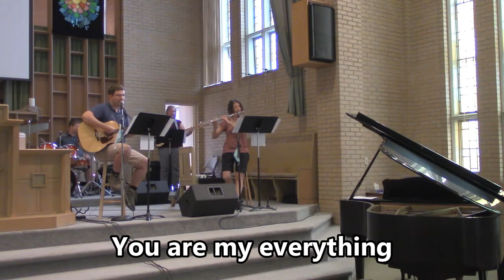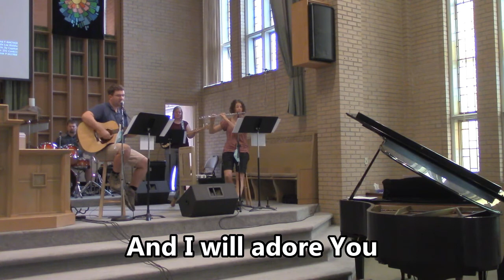Revelation Song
Chris - voice, acoustic guitar
Jodi - flute, voice, shakers
Donna - piano
Teddi - bass guitar
Matt - drumset, tambourine

Recorded during our live worship service on July 18, 2021
Included as part of our online service on Aug. 8, 2021